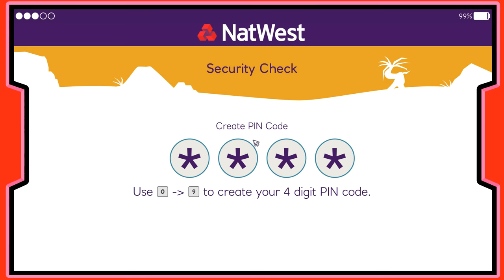ДИНО НАЕЗДНИК Island Saver